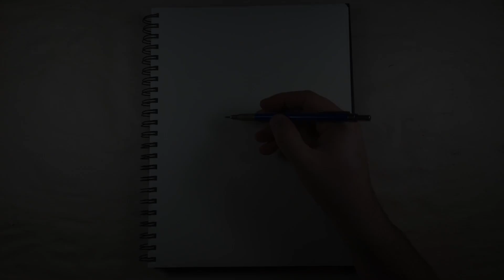Heart and Rose Design Art Time Lapse Video Page 129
Valentine's Day, also called Saint Valentine's Day or the Feast of Saint Valentine, is celebrated annually on February 14. It originated as a Christian feast day honoring one or two early Christian martyrs named Saint Valentine and, through later folk traditions, has become a significant cultural, religious, and commercial celebration of romance and love in many regions of the world.

Here's a list of materials:
Sketch Book
Mars® technico 780
2H graphite
Eraser
Keen Eraser